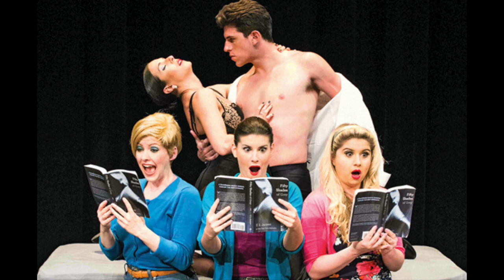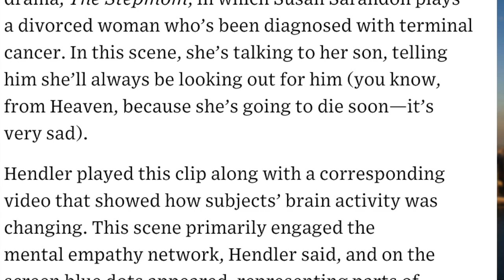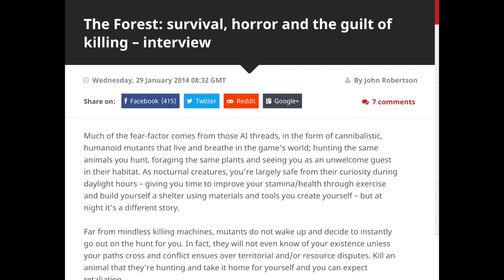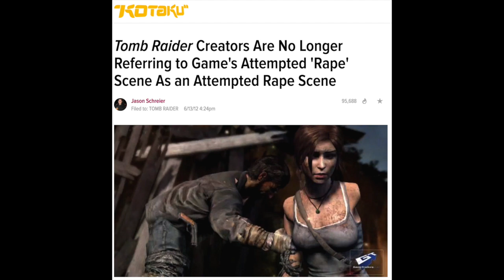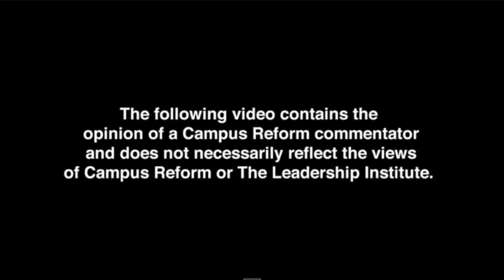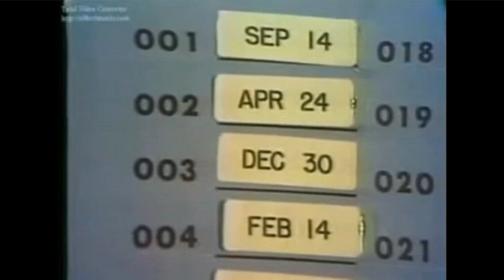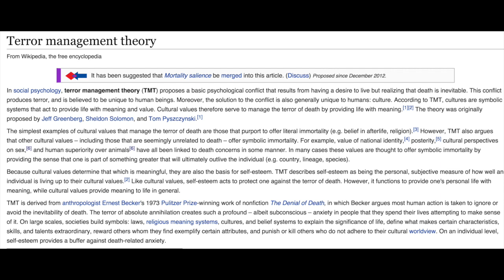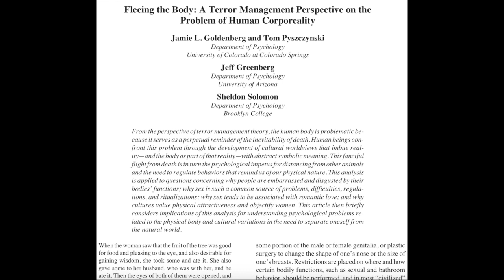Gamergate, Rape and Terror Management Theory